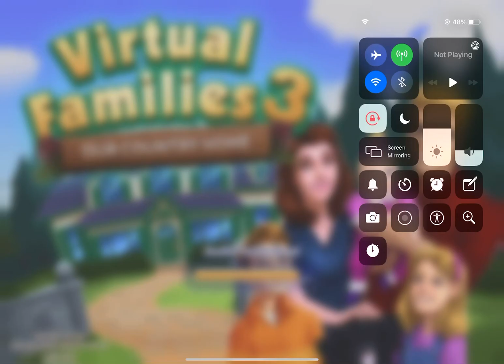#12 let’s just have 2 kids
Maybe it’s for the better